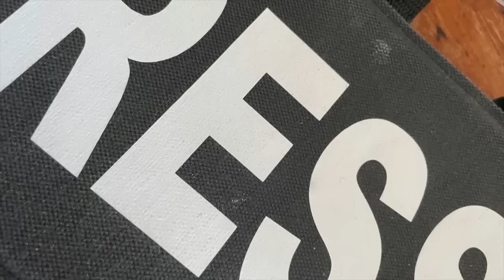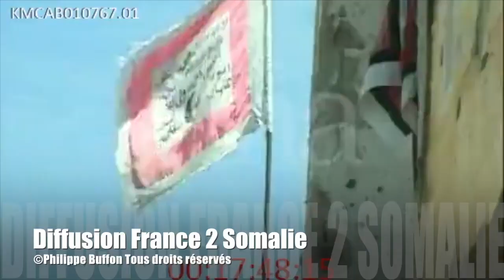Somalie, Au coeur de Mogadiscio France 2 Un Reportage de Philippe Buffon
Un reportage en Somalie
Diffusion France 2
soutenez moi sur tipeee